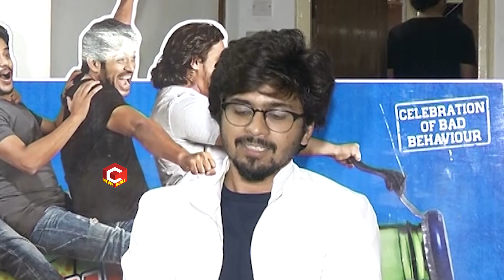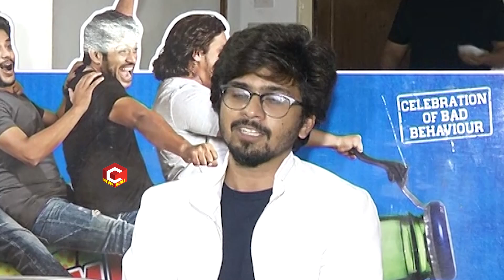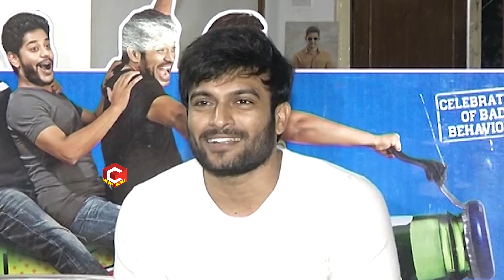Hushaaru (2018) Movie Success Meet | Radhan | Bekkem Venugopal | Sree Harsha Konuganti | NewsQube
Hushaaru (2018) Movie Success Meet, movie ft. Tejus Kancherla, Tej Kurapati, Abhinav Medishetti, Dinesh Tej, Daksha, Priya Vadlamani, Ramya, music by Radhan, Sunny M.R. Produced by Bekkem Venugopal and Directed by Sree Harsha Konuganti.

NewsQube is a one stop solution for all Entertainment needs.